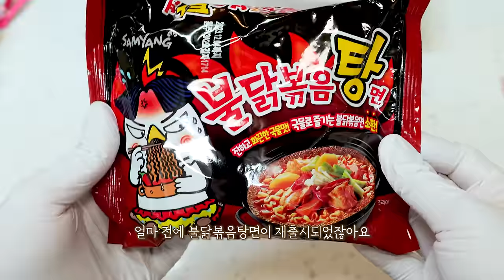통대창에 실비김치, 불닭볶음탕면 리얼사운드 먹방 | Beef intestine & Most spicy kimchi, buldak Eatingshow MUKBANG ASMR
00:00 통대창 소개
00:50 통대창 굽는법
01:33 불닭볶음탕면, 실비김치 준비
01:55 통대창 먹방
02:28 불닭볶음탕면 & 통대창 후기
03:15 통대창 & 실비김치 조합
03:42 실비 파김치 먹방
03:51 실비김치 맵기
04:12 통대창 본격 먹방
06:12 통대창 리얼사운드
06:27 대왕 실비파김치 먹방
07:03 실비김치 묵은지 만드는법
07:52 수박 리얼사운드 먹방 (후식)
08:39 수박씨 드시는 분?
09:04 통대창 후기 및 총평
09:46 마무리송
10:04 쿠키영상